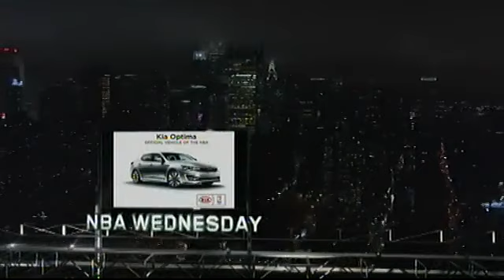3/29 Quarter4 003 New York Knicks 108 vs 86 Orlando Magic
Strained right groin or not, the New York Knicks needed Carmelo Anthony to take control with Amar'e Stoudemire (bulging disc in lower back) and Jeremy Lin (sore left knee) sidelined. Anthony was happy to oblige.